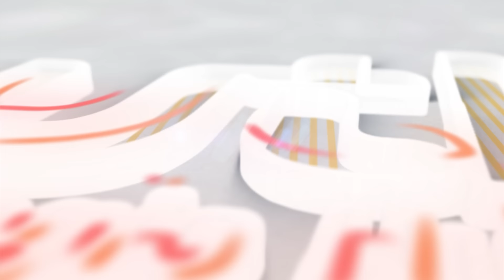MULYONO TAKUT DIADILI? | Tambuah Ciek Jo Uni Winny | #024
Putusan MK No 60 dan No 70 pada 20 Agustus membuat rencana besar, Jokowi menjadi berantakan. Jokowi disinyalir mau memborong pencalonan kepala daerah, menghancurkan salah satu partai politik, PDIP, agar tidak bisa mencalonkan sendiri kepala daerah.

Jokowi diduga mau menguasai kepala daerah di seluruh Indonesia, dengan memaksa partai politik bergabung ke koalisi atau kartel besar KIM Plus. PKS sudah menyerah. Nasdem sudah bertekuk lutut. PKB sedang digarap. Cak Imin akan digeser melalui PKB tandingan kalau tidak mau mendukung.

Nampaknya, rencana Jokowi untuk menguasai kepala daerah, dan Indonesia, akan berjalan mulus.

Partai Golkar sudah dikuasai, untuk menjadi kendaraan yang nantinya akan memimpin kartel partai politik besar tersebut. Bukan Gerindra. Karena perolehan suara Golkar secara nasional lebih besar dari Gerindra.

Tiba-tiba, Putusan MK membuyarkan rencana Jokowi. Putusan MK dinilai membuat kartel partai politik yang diduga diolah Jokowi menjadi berantakan. PDIP sekarang bisa mencalonkan kepala daerah sendiri